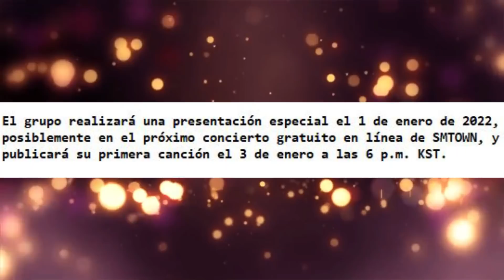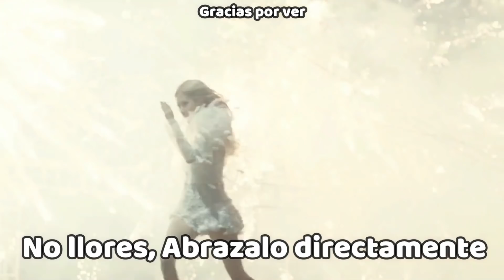SNOWDROP PIERDE AUDIENCIA EN COREA! GOT LAS DIOSAS DEL KPOP?! NAYEON TWICE Y JENNIE BLACKPINK! BTS